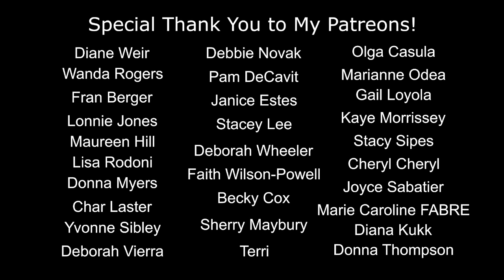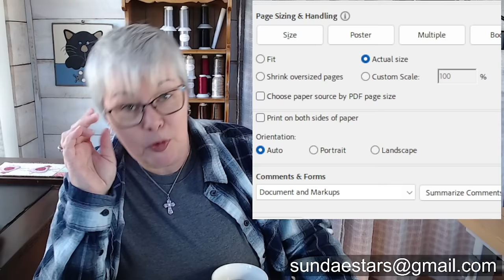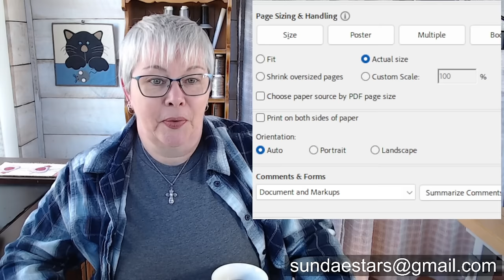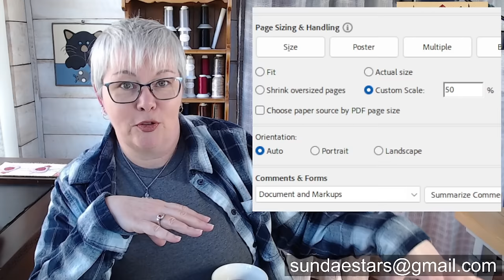Sundae Stars Introduction Video - Packed full of details about this mystery quilt with Lisa Capen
Welcome to the introduction video for Sundae Stars!  This is a free paper piecing quilt project.  There will be a ton of video tutorials along the way, make sure to save the playlist for this series!

Things you may find helpful for Sundae Stars:
The newsprint paper I ordered
My normal copy paper I usually use
My everyday printer
Add a Quarter Plus ruler
My LED lightpad
My flat tweezers
My Creative Grids ruler